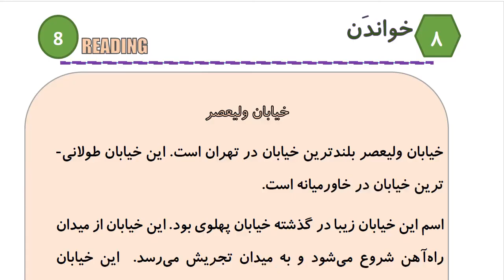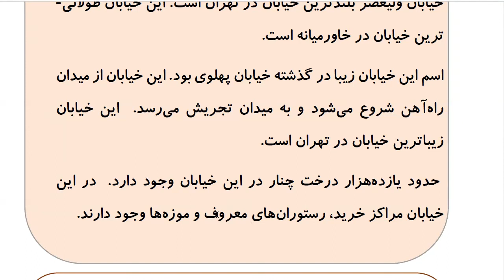Learn to Speak Persian FAST: For Intermediate - Lesson 6- TRANSPORT - Part 5